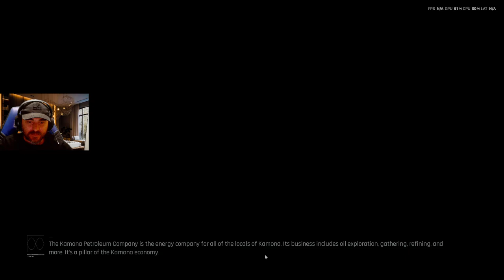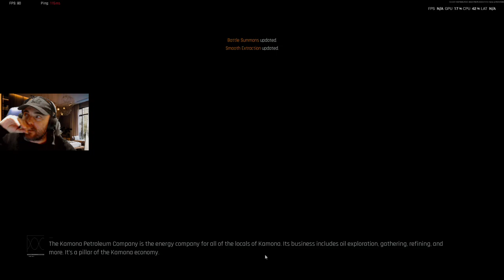covert ops we struck gold ARENA BREAKOUT INFINITE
🌟 Welcome to Tactical Extraction 🌟

Dive into the heart-pounding world of tactical FPS gaming with us! In Arena Breakout Infinite, you'll experience intense gunfights, strategic gameplay, and the thrill of extraction. Join our squad as we navigate treacherous environments, complete daring missions, and dominate the battlefield.

🔫 What to Expect:

Gameplay Highlights: Watch our best moments, clutch plays, and epic wins!
Tactical Tips: Learn strategies and tactics to improve your gameplay.
Teamwork: See how effective communication and coordination lead to victory.
Community: Join our growing community of FPS enthusiasts. Share your thoughts, strategies, and experiences in the comments!

🎮 Let’s Break Out Together! Join the adventure, and let’s conquer the arena!